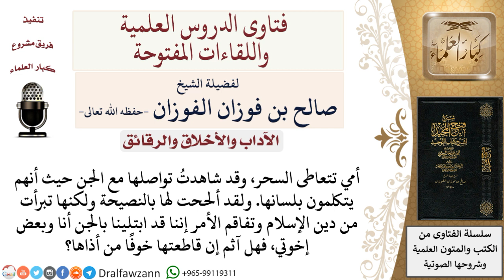ما حكم مقاطعة الوالدة إن كانت تتعامل مع الجن والسحر، وتبرأت من دين الإسلام؟ للشيخ صالح الفوزان